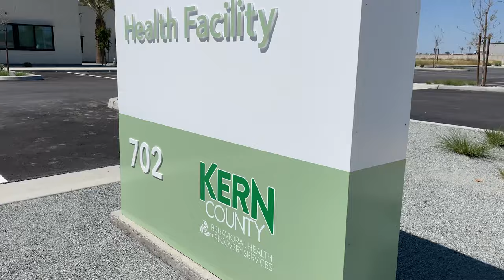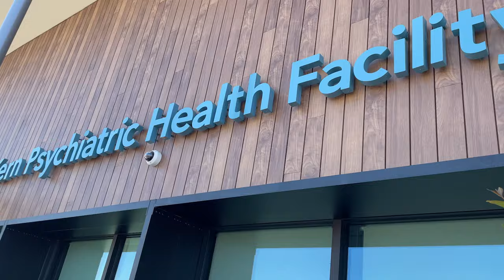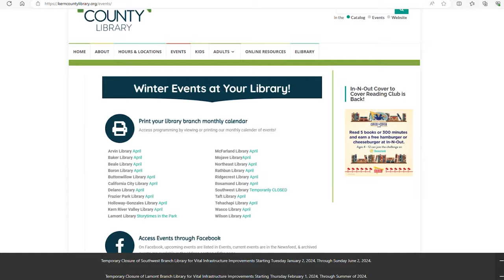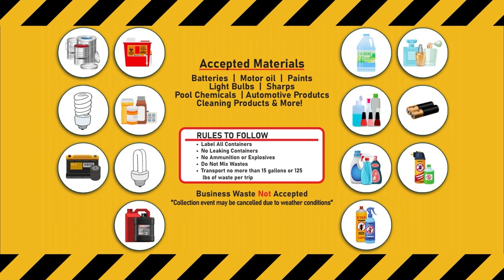Around Kern County, Episode 87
On this week's Around Kern County, we're showcasing our new psychiatric health facilities set to open this spring, celebrating Human Services becoming the first blue zones certified County workplace, and promoting National Library Week and upcoming waste collection events.